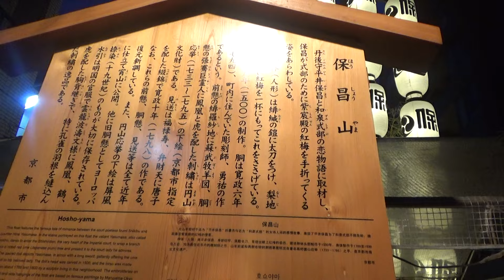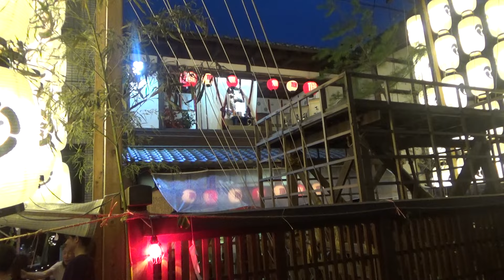祇園祭 宵山１